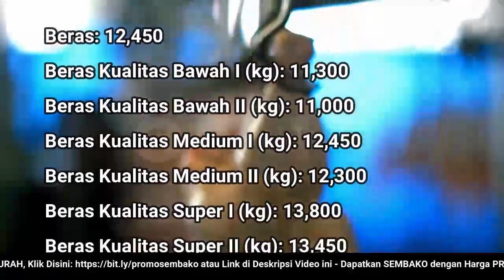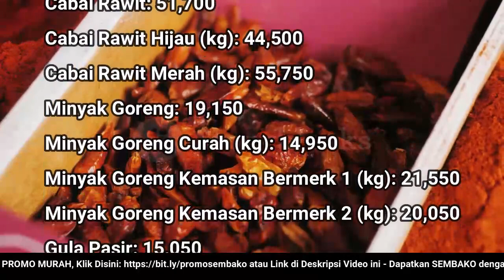🔴 UPDATE: Harga SEMBAKO 12 Desember 2022 Beras, Gula Pasir, Bawang Merah Putih, Cabai Rawit, Daging